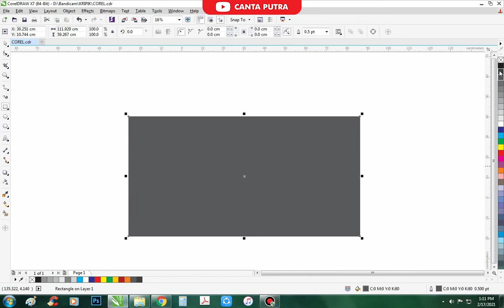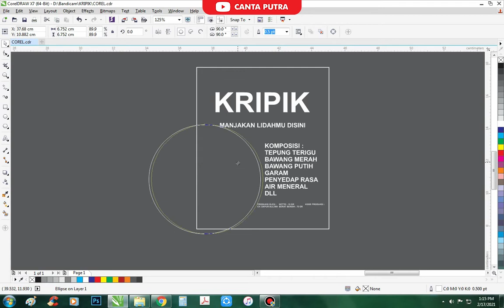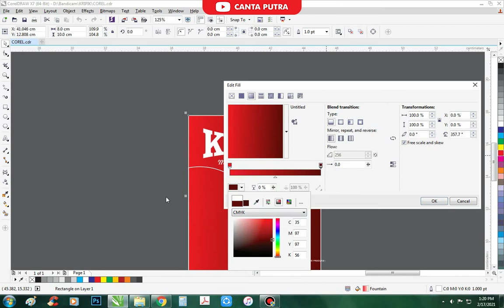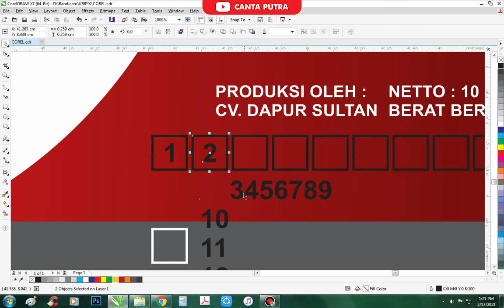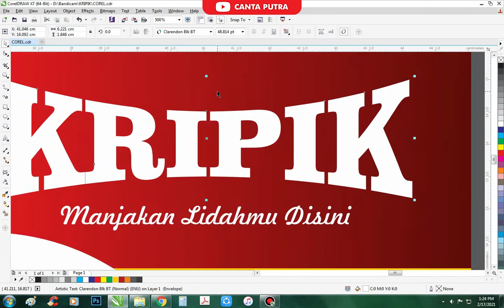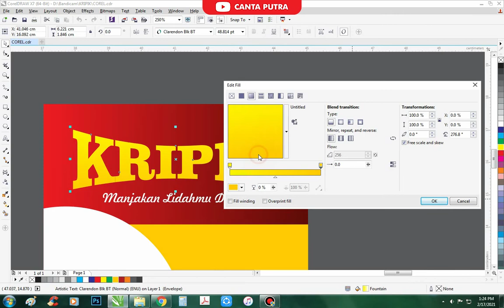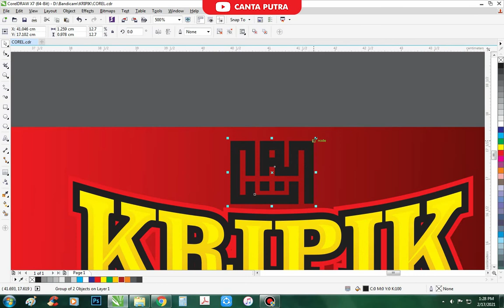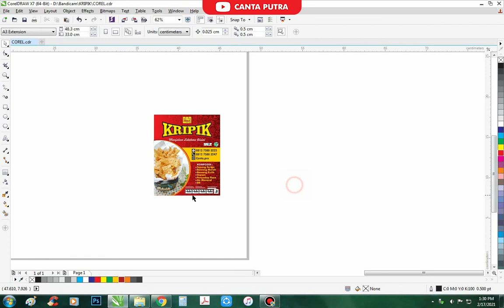Tutorial Cara Desain Kemasan UMKM | Coreldraw Indonesia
Selamat Datang di Channel Canta Putra
Terimakasih.

JANGAN LUPA SABSCRIBE DULU YA !!!